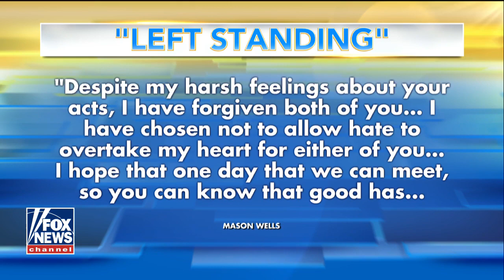Survivor of terror attacks shares his story of faith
Mason Wells opens up in his new book 'Left Standing.'